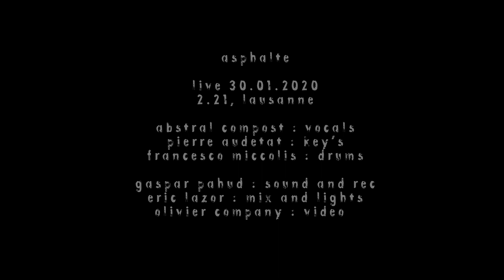Asphalte, Abstral Compost - Combien de bribes d'horoscope (remix)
Asphalte live @ théâtre 2.21, Lausanne, 30/01/2020
Abstral Compost : vocals /// Pierre Audétat : key's /// Francesco Miccolis : drums
Gaspar Pahud : sound and recording /// Eric Lazor : mix and lights /// Olivier Company : video